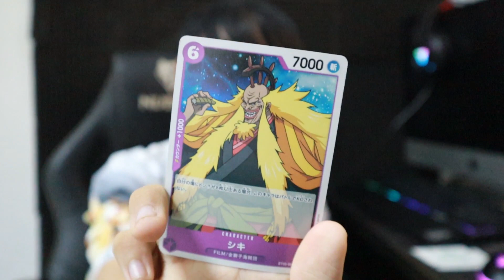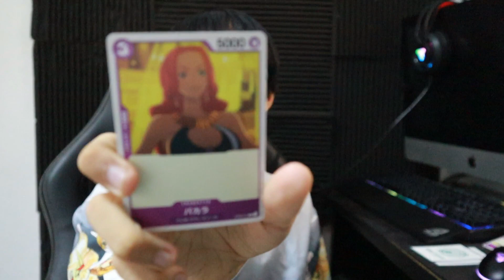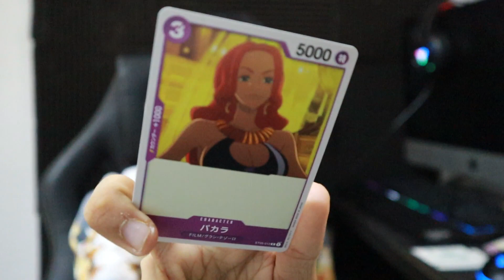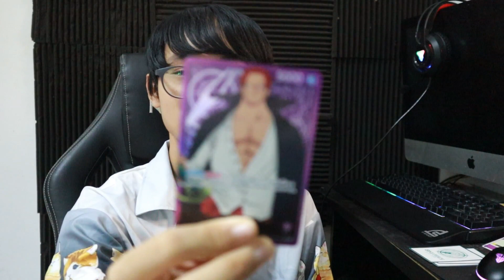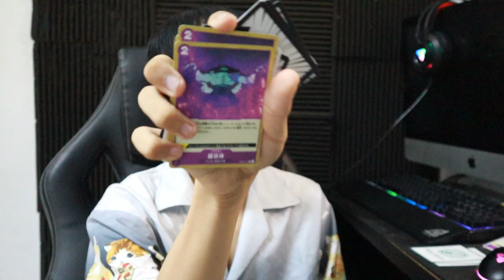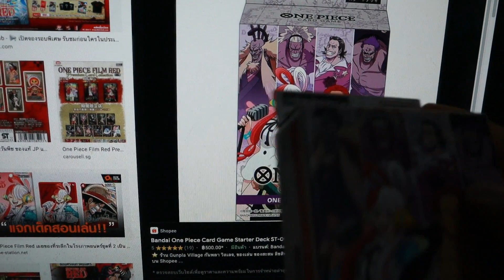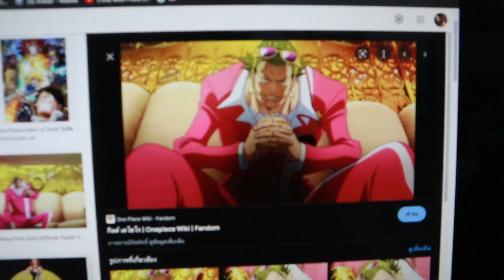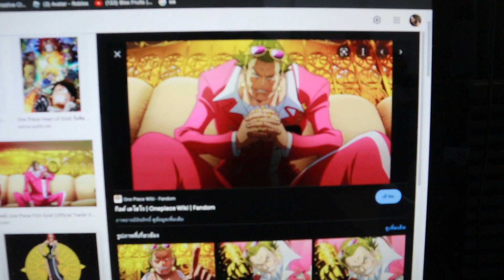เปิดกล่องONE PIECE FILM RED I Bossaพาเพลิน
วันนี้ผมจะมาเปิดกล่องcard ONE PIECE FILM RED มาดูกันว่าจะได้แชงค์ของแรค์รึป่าวไปดู!